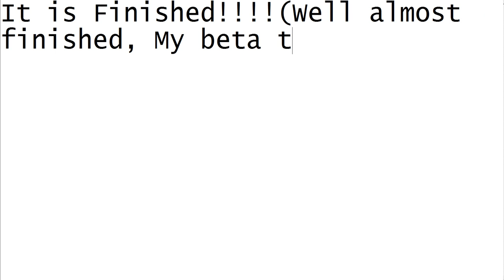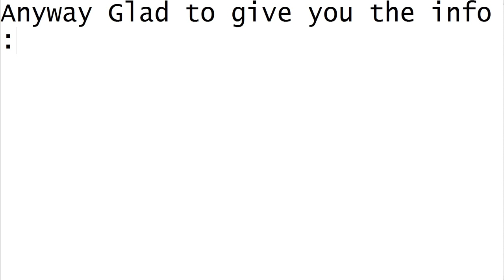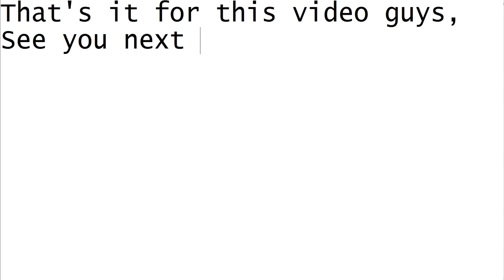Zezu-thegame Coming Soon!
A Zezu-thegame announcement!